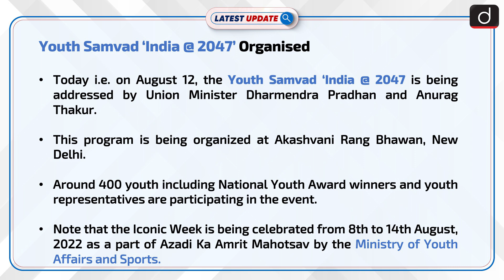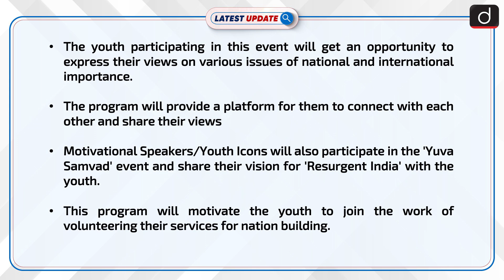Yuva Samvad ‘India@2047’ : Latest update | Drishti IAS English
On August 12, Union Minister Dharmendra Pradhan and Anurag Thakur are addressing the Yuva Samvad “India@2047”, which is being organised in Akashwani Rang Bhawan, New Delhi. This event will provide an opportunity to the participating youth to express their views on various issues of National and International importance.